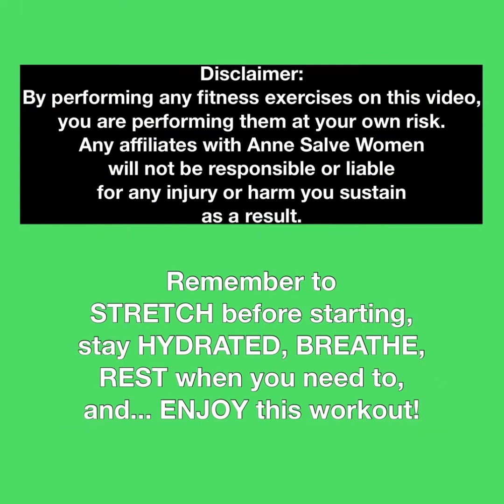10-minute Workout: Weights for Arms and Legs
Welcome to our circle, Anne Salve Women on Wellness. We will be using weights for this workout with combinations to focus on the arms and legs.

As a mother of five, I use these workouts to motivate me to think, if I show that I can, then others will. The idea is to push forward, no matter what level or where you are in your wellness or fitness goals. I call these workouts BURST days, meant to be short, but me with you all the way as we burn together. Let’s get going! Time to push ourselves in the right direction- heart, mind, body, and spirit!

Thank you for doing you, one driven moment at a time!

Here are our moves for today at 1-minute intervals:

* Forward Lunge R/Upright Rows
* Forward Lunge L/Biceps Curl
* Squat/Overhead Press
* Runners R/Swing Arms
* Runners L/Triceps Lift
(Repeat twice)

Remember to
STRETCH before starting,
stay HYDRATED, BREATHE,
REST when you need to,
and... ENJOY this workout!

Photo APP: Phonto, PicCollage
Video APP: InShot

Musician: LiQWYD

Education:

BA| Psychology, Seattle Pacific University

MA| Psychology, Capella University

Career: Educator

Self-Acclamation:
Mother of 5 from same husband of almost 3 decades

Author of 3 published books (so far)

Favorite Hobby:
Writing, Working Out (mind, body, heart, and spirit)